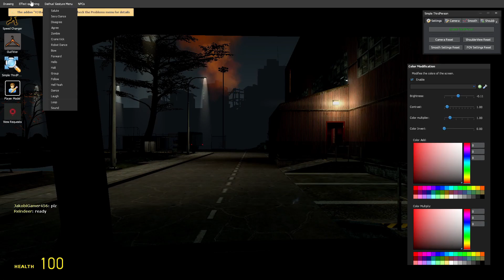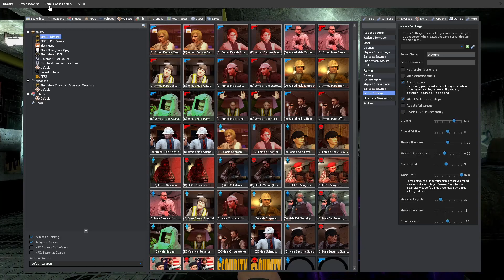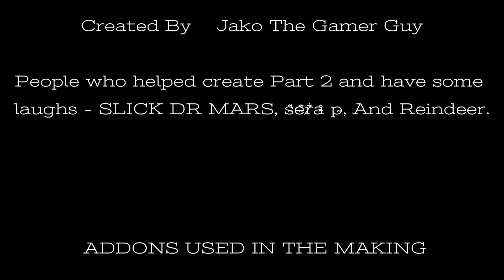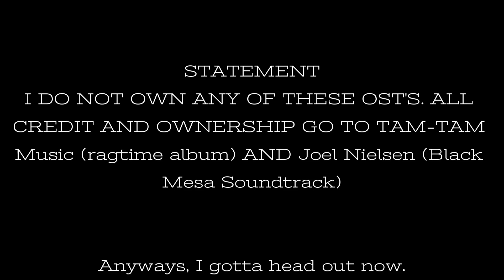GMOD FNAF - ENDOSKELETON/SOBAN'S CALAMITY BLOOPERS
Hello everyone!
this video was such a experience to make due to all of the goofy ass stuff that happened and me and my friends also had a blast in the making of this. Anyways, grab some popcorn and enjoy the show!
STATEMENT
Music Used
Scott Joplin Ragtime Album - @tam-tammusic

Black Mesa OST - @JoelNielsenMusic
Addons Used
|END OF SCRIPT|